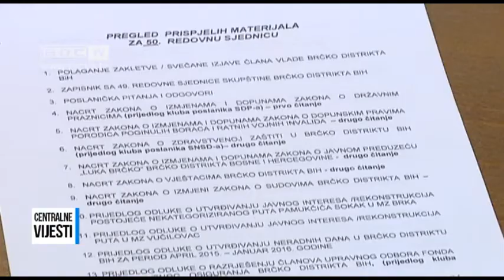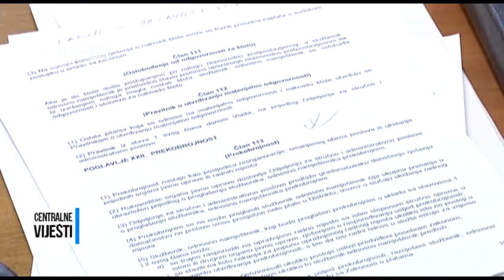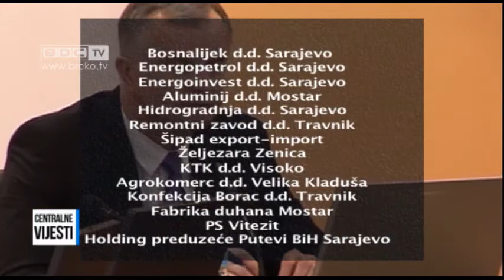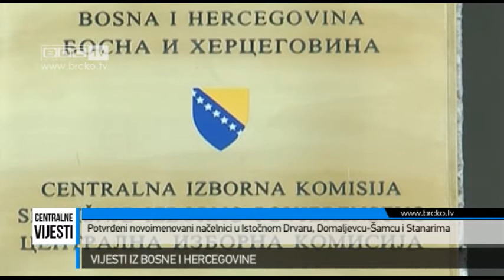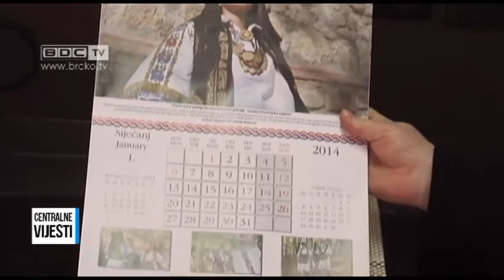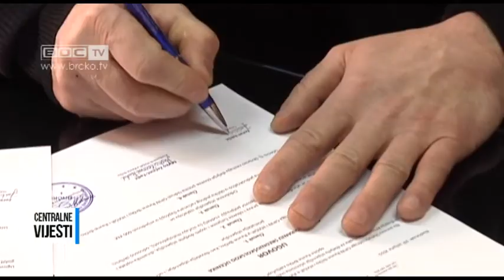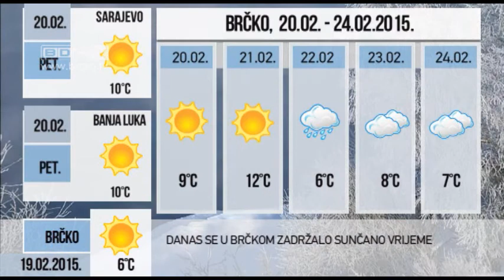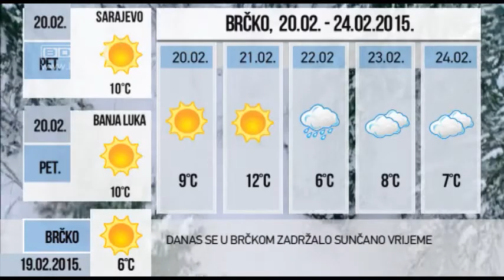19.02.2015. / BDC CENTRALNE VIJESTI